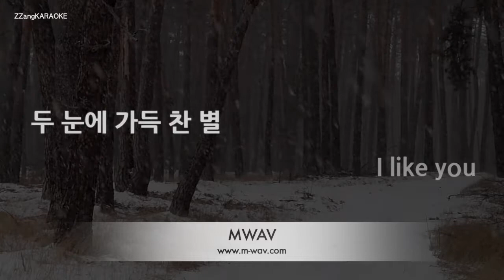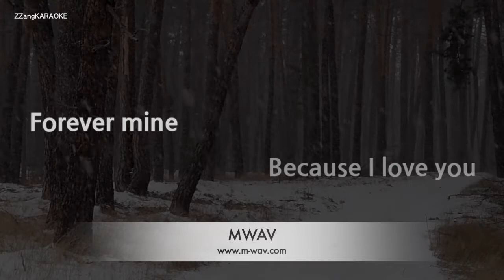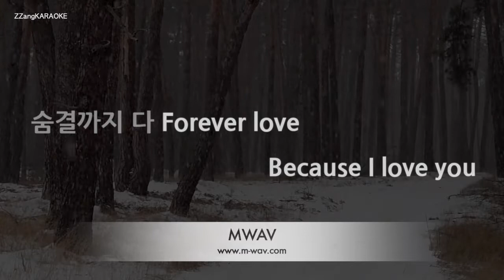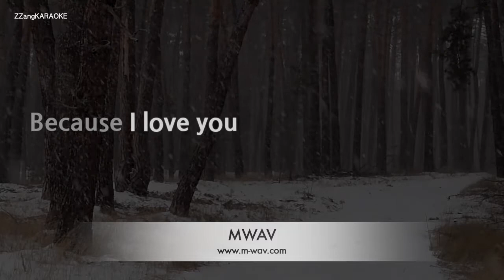[짱가라오케/노래방] 드림캐쳐(Dreamcatcher)-BEcause [ZZang KARAOKE]